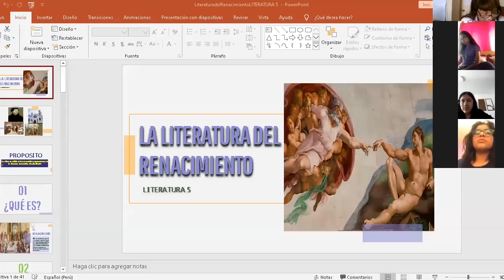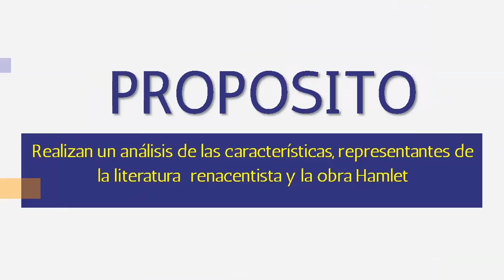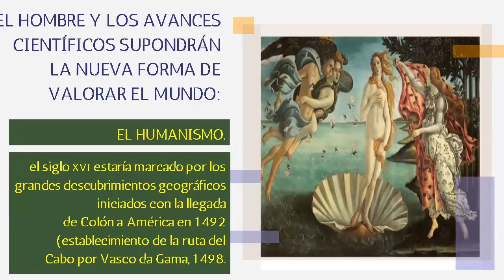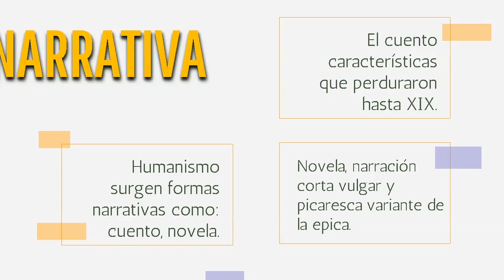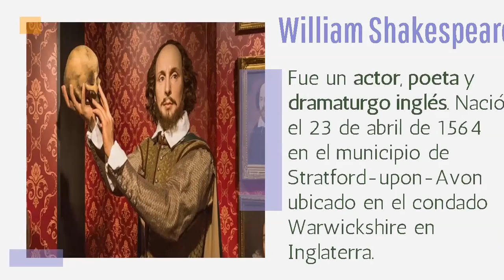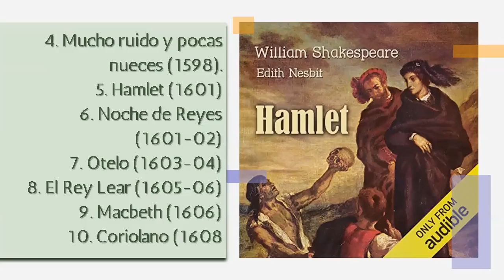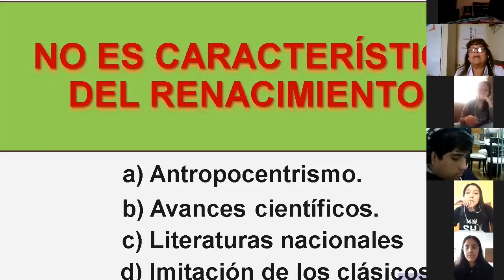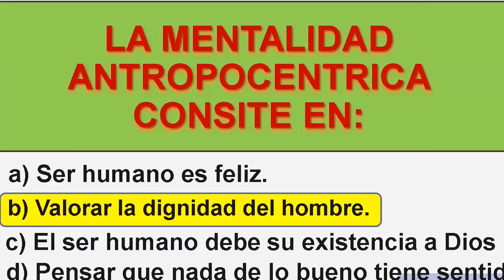Tema: Literatura del Renacimiento- Literatura - 5to secundaria - 25/05/20 Prof: Maria E. Caycho G.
Tema: Literatura del Renacimiento
Curso: Literatura 5
Grado: 5 de secundaria
Fecha: 25/05/2020
Profesora: Maria Elena Caycho Galarza